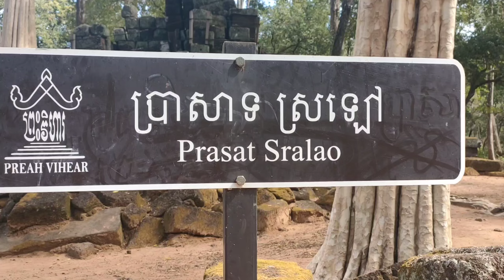ប្រាសាទស្រឡៅ Sralao Temple(Koh Ker) Koh Ker Temple#Khmer Temple#hindu temples#cambodia travel 2022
Hello everyone, this one we called Prasat Sralao Temple, this Temple is in Koh Ker Temple group location in Koh Ker village, Srayong Commune, Kulen District, Preah Vihear Province Cambodia.
    Sralao Temple builed by King Jayavaroman 4th dedicated Iso God in Pramanism.
    This Temple there are three towers, two of them damage and one still better, builed by laterites.

SOKUN ANGKOR
Koh Ker Temple#Khmer Temple#hindu temples#cambodia travel 2022
koh ker temple tour
koh ker temple history
travel cambodia
cambodia vlog
cambodia travel vlog
cambodia 2022
siem reap 2022
siem reap vlog
travel siem reap 2022
angkor wat
angkor wat vlog
angkor wat 2022